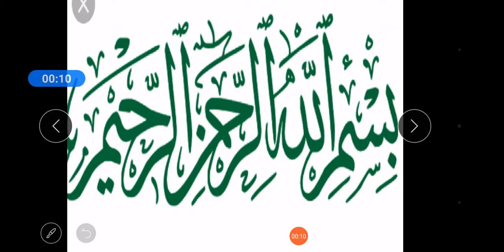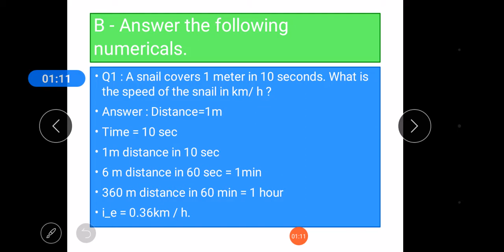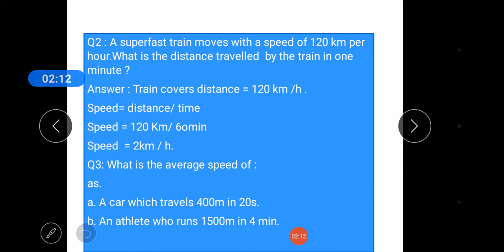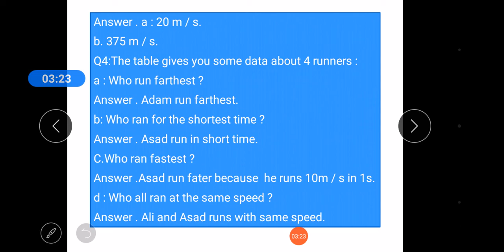Sci unit 11 Assessment 2 part b